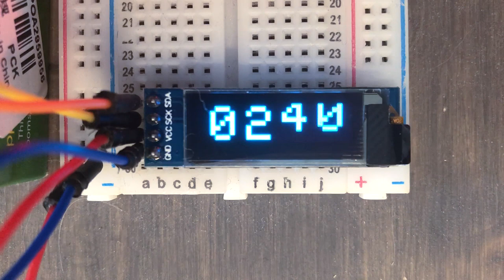Work in progress: digital tape counter (Arduino powered)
Work in progress: digital (cassette) tape style counter powered by an Arduino Nano.